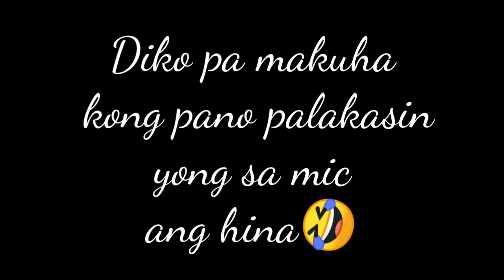BUMILI AKO SA SHOPEE NG BM800 CONDENSER MIC@V8 SOUND CARD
Bm800 Condenser Microphone@V8 Soubd Card.